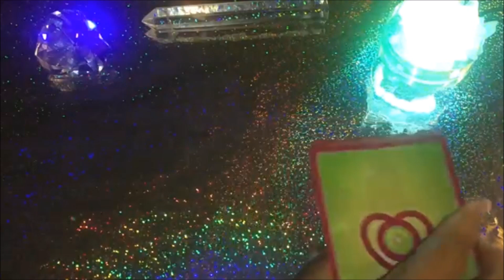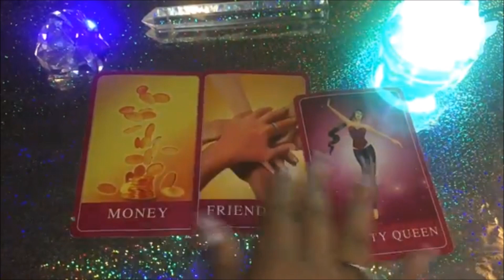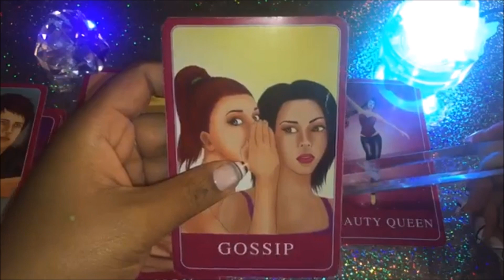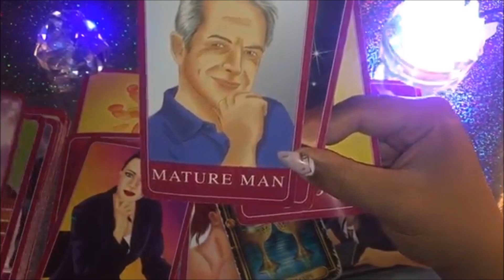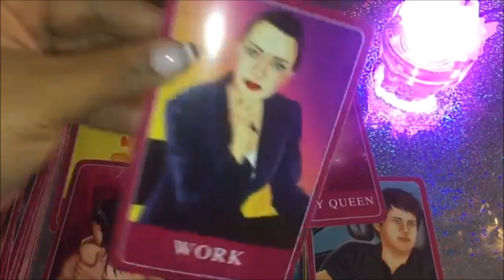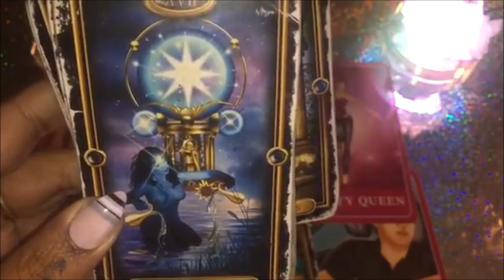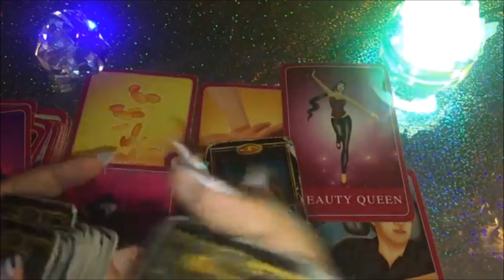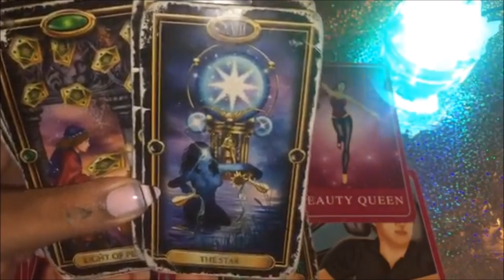*Timeless* ♓️Pisces ♓️ Strong Chemistry & Attraction..Secretly watching you for the sideline 🙂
📌Personal Readings -

📌Contributions to improve channel are greatly and humbly appreciated ❤️